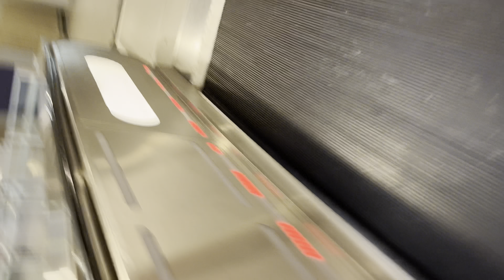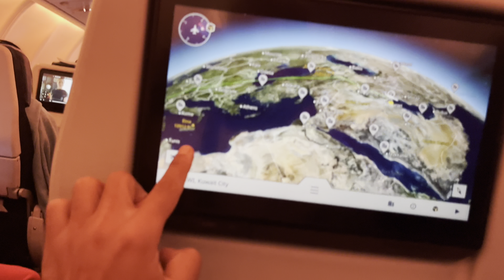France to Balen City vlog | Family vlog | Dashain vlog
France bata 5 years paxi Nepal aayera Dashain enjoy gardai.